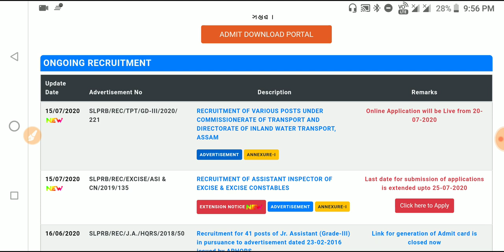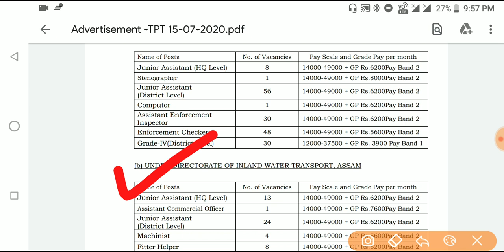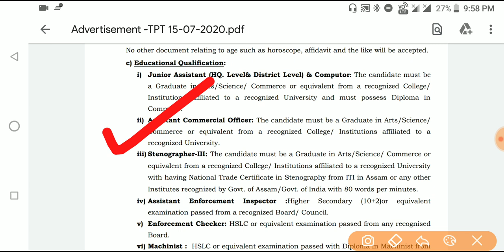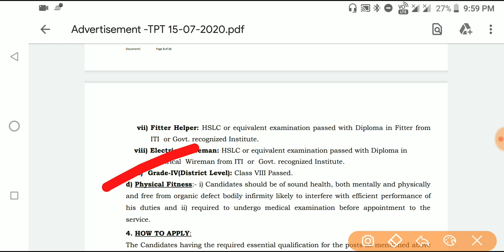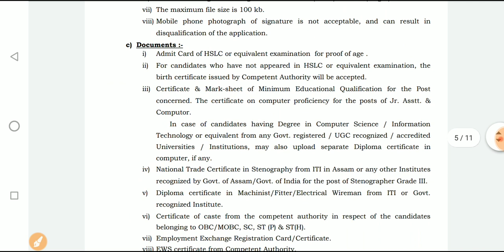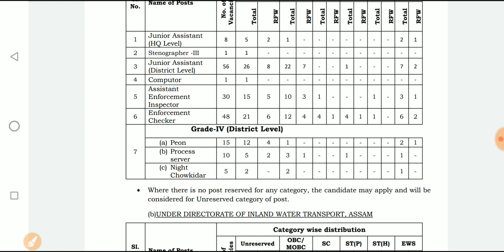Transport department Recruitment 2020|Online Apply for 225 Post|Assam Police AB/UB Admit Card Downlo